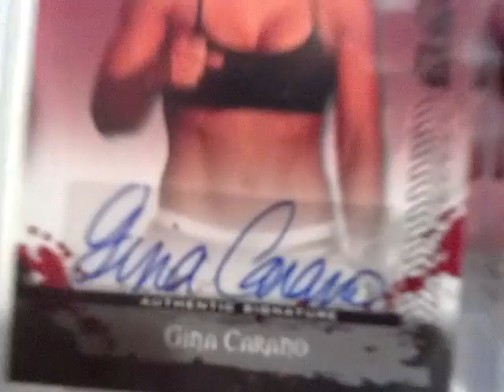3 MMA Autograph Pickups For Babelfan 7-20-12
No mail for me but 3 nice pickups for Babelfan.